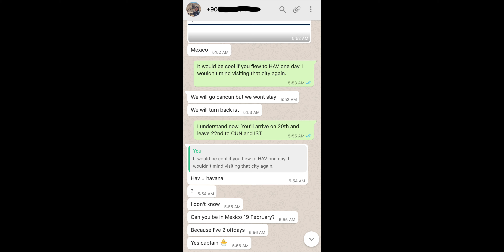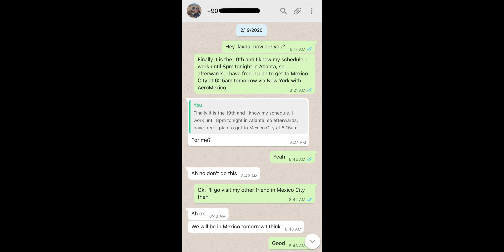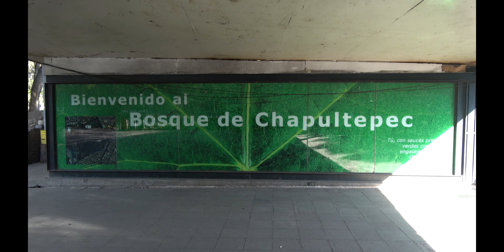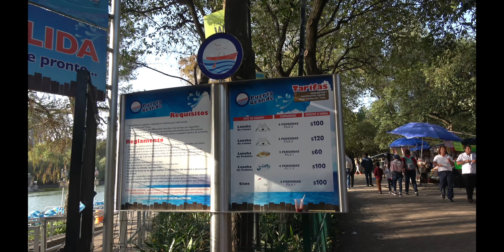Mexico City Day 1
Traveling down to Mexico to visit my Turkish friend and Australian friend in Mexico City.